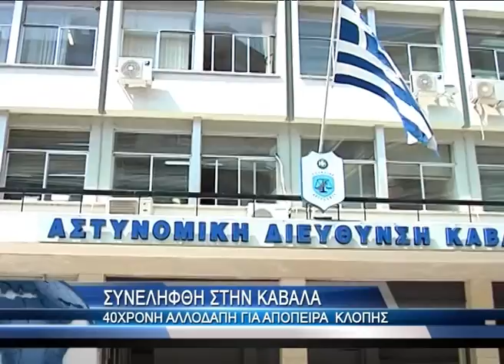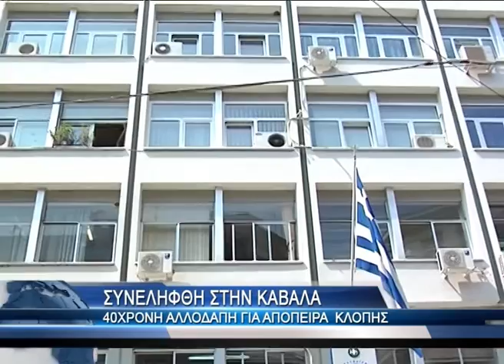ΑΣΤΥΝΟΜΙΚΟ 08 04 2012.mp4